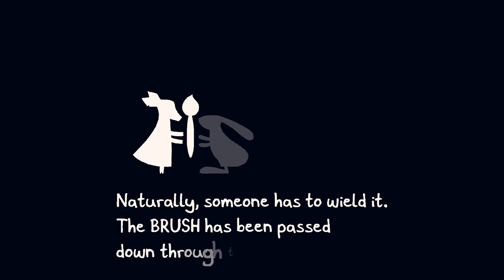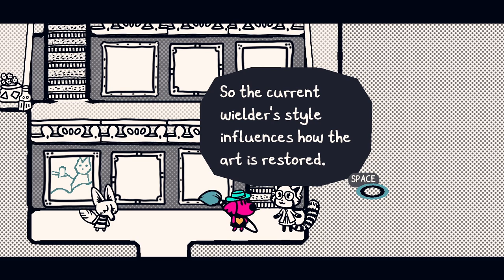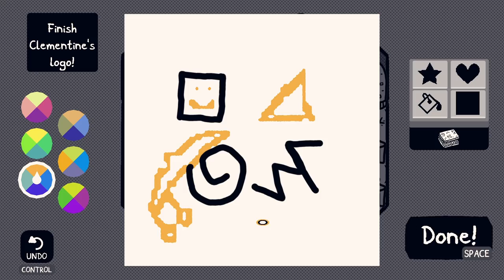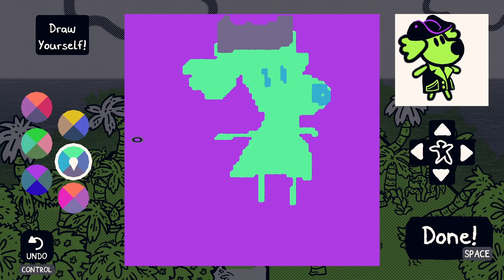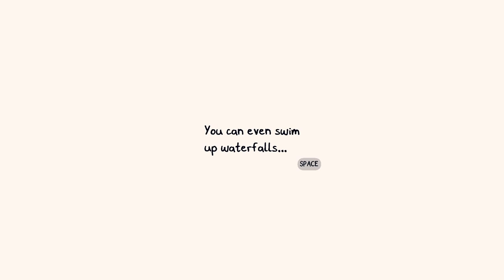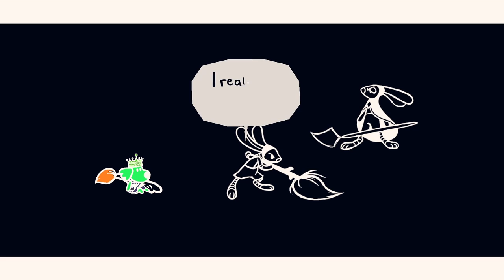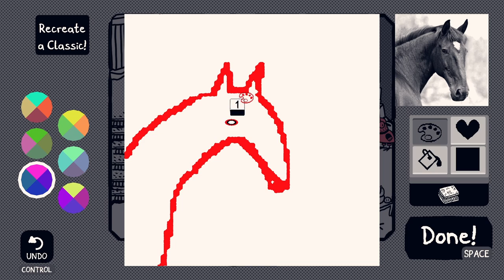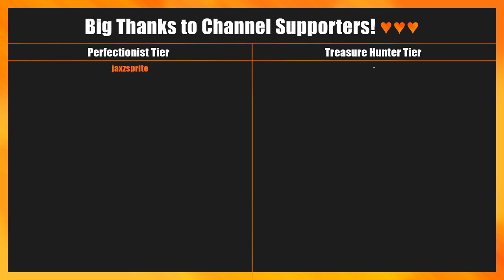Chicory: A Colorful Tale Full Game Walkthrough (No Commentary) - 100% Achievements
Chicory: A Colorful Tale is a delightful top-down adventure game set in a charming coloring book world. In this vibrant and imaginative world, you have the power to draw on anything, using your painting abilities to explore, solve puzzles, make friends, and even change the very fabric of the world itself.

The story begins with a terrible event: Chicory, the beloved artist and wielder of the Brush, has gone missing, causing all color in the land to vanish. As Chicory's number one fan, the responsibility falls on your shoulders to pick up the Brush and take on the task of filling in for her. It's a daunting task, but you're more than ready to step up to the challenge!

Your journey takes you through the enchanting Picnic Province, where you'll encounter a plethora of endearing characters and breathtaking locations. With your painting powers, you can bring color back to the world and solve intricate puzzles along the way. By manipulating the environment with your paint, you'll unlock new areas and uncover secrets hidden within.

Chicory: A Colorful Tale is a delightful fusion of exploration, creativity, and heartwarming storytelling. So grab your Brush and embark on a colorful journey that will captivate your imagination and leave a lasting impression. The destiny of the world's colors rests in your hands!

*Navigation:*
00:00 - Intro
04:03 - Chapter 1: The Dark Forest
27:18 - Chapter 2: A Wielder's Duty
1:43:41 - Chapter 3: Portraits of Chicory
2:16:53 - Chapter 4: Into the Depths
3:23:03 - Chapter 5: The Source
3:43:50 - Chapters 6: The Wielder Trials
4:10:55 - Chapters 7: The Wielder Trials II
4:46:49 - Chapters 8: The Wielder Trials III
5:41:57 - Chapters 9: The Wielder Trials IV
6:22:12 - Chapter 10: The Brush
7:11:51 - Credits
7:19:16 - Epilogue